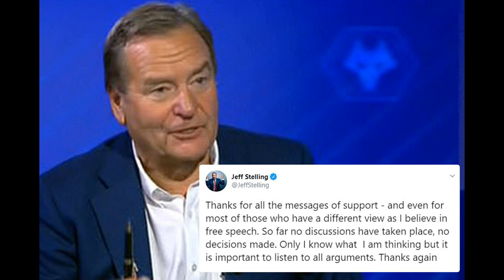Jeff Stelling to step down as Soccer Saturday host at end of season